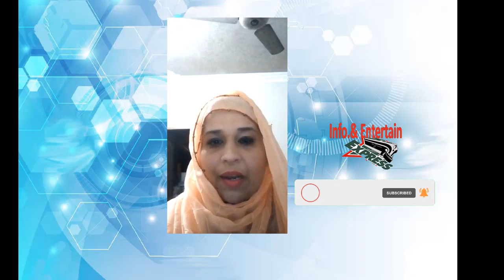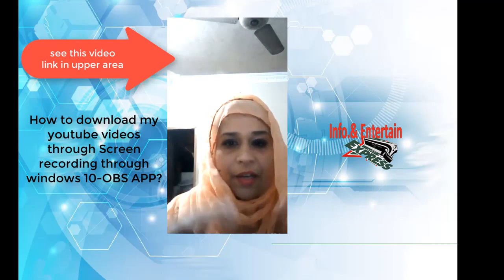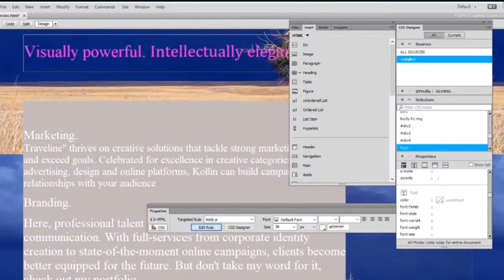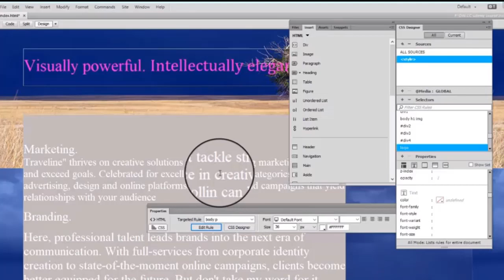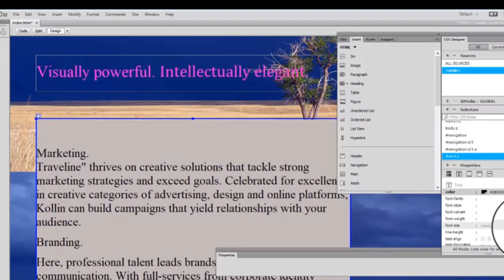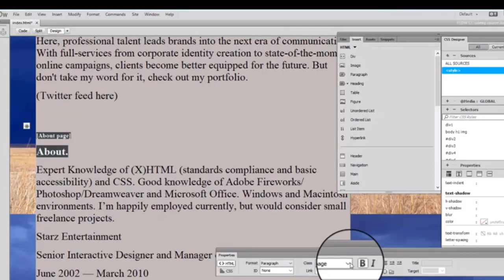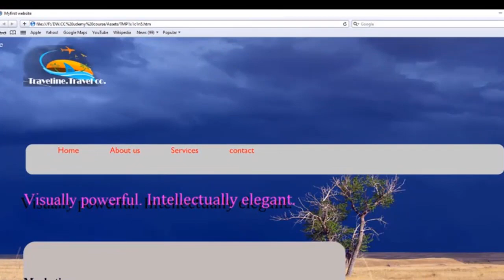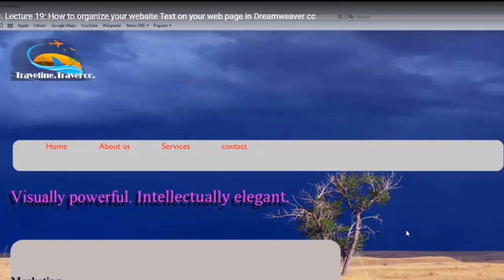sec3 lecture19 How to organize your web page text in Dreamweaverfreecourse by BushraAzeem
CHANNEL NAME; AUTHENTIC FREE MUSIC

I humbly announce to my respected followers that my course on udemy.com topic:Learn complete website design in Adobe Dreamweaver cc is live on udemy.com. But you will also see this entire training lectures ABSOLUTELY FREE on my youtube channel click the subscribe button to get more updates of my channel And humble request to share these videos who want to learn quality web design or development education.

Regards
BUSHRA AZEEM_online teacher